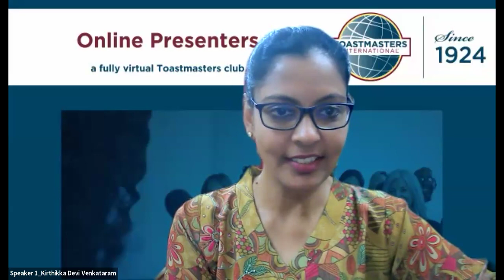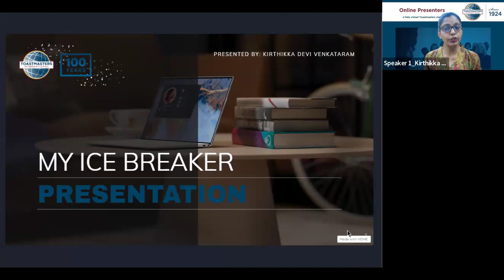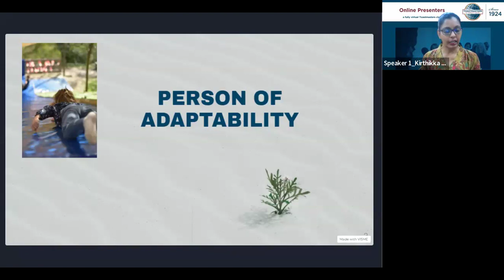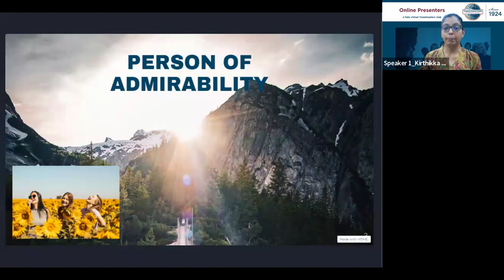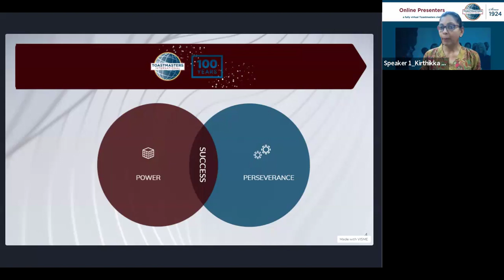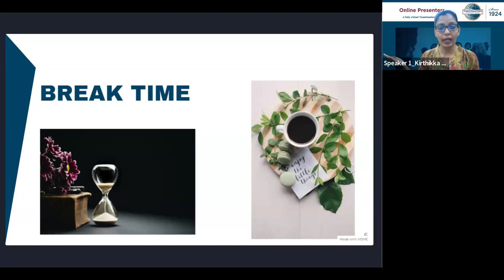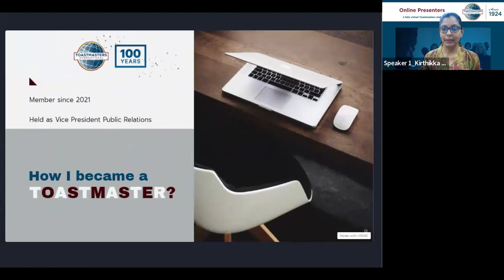12 February 2024. Replay - Online Presenters Toastmasters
Speaker 1. Kirthikka Devi Venkataram: How I became a Toastmaster?, Project: Ice Breaker

Speaker 2. Vaidehi Chitnis (guest): Speech – Custom